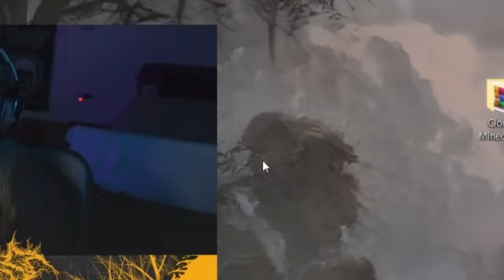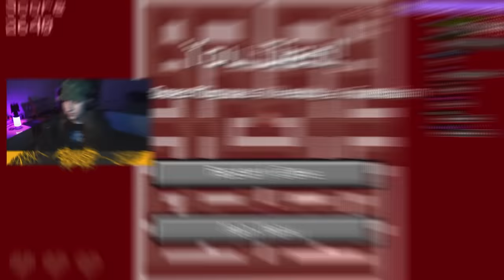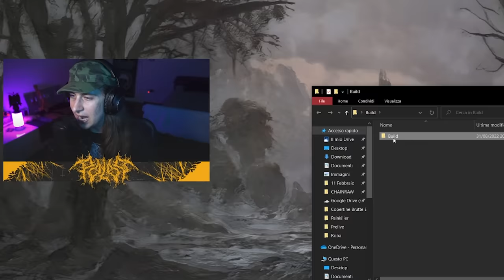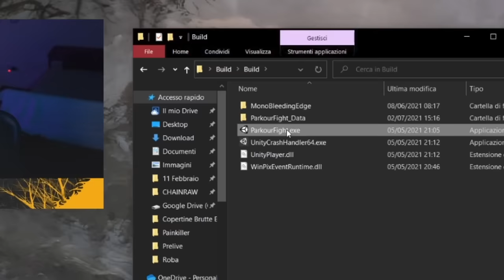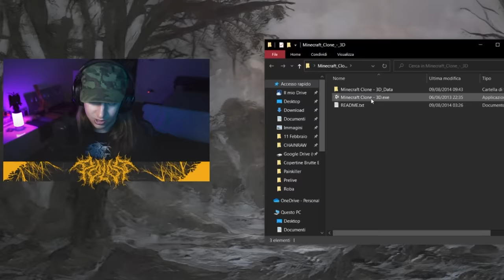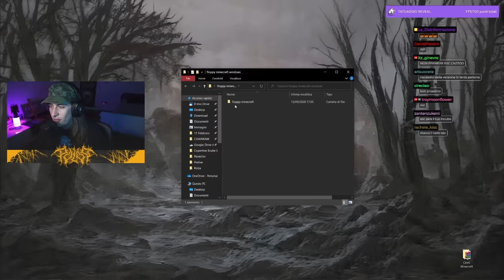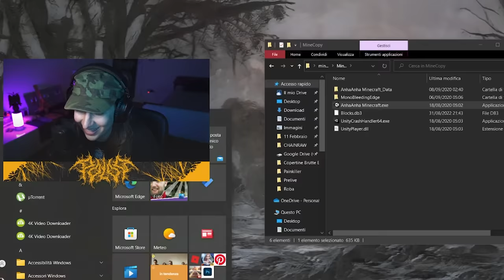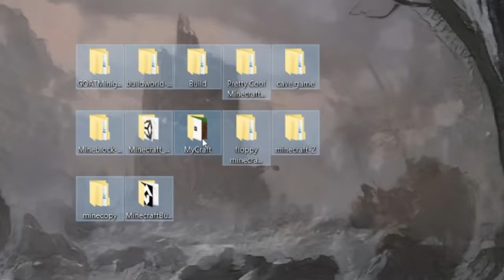MINECRAFT 2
Ho scaricato una serie di cloni di Minecraft da siti a caso, inutile dire che è stata un'idea fantastica.

Editing by Sara